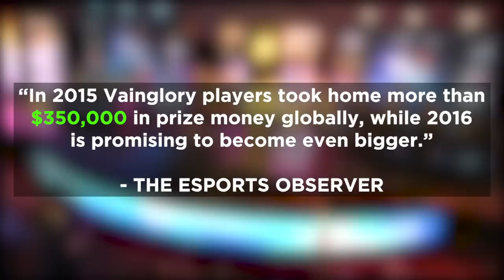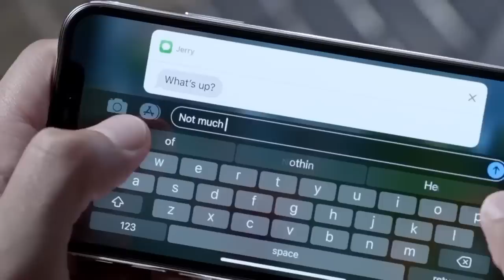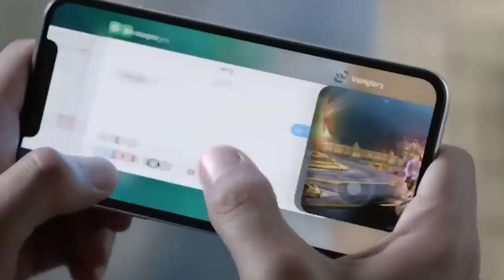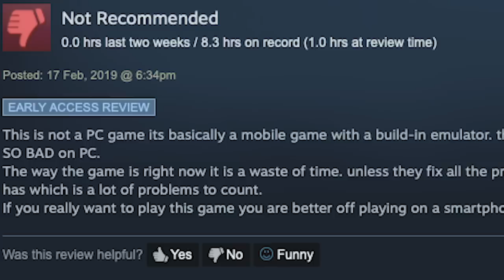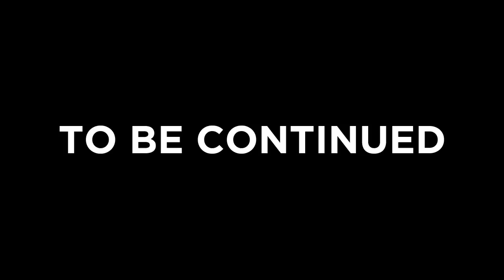HOW SEMC KILLED VAINGLORY (THE SAD TRUTH) - VAINGLORY SHUTDOWN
It's so SAD to see Vainglory come falling down like this :( This game will forever be my best gaming experience!